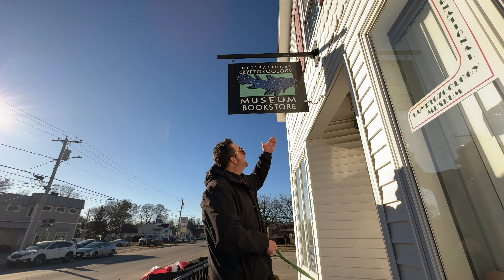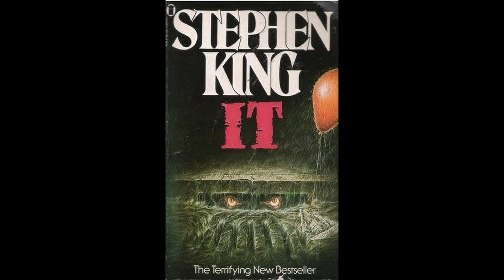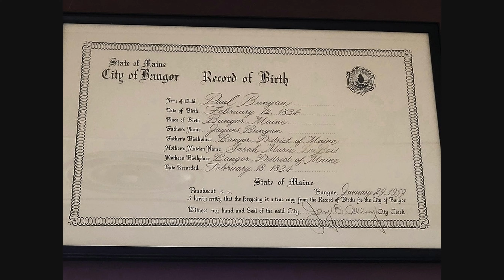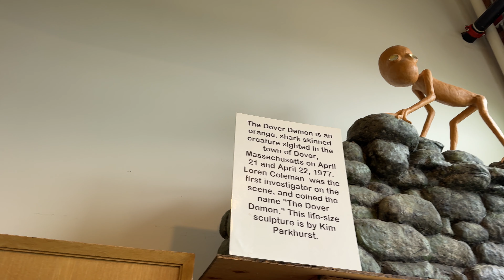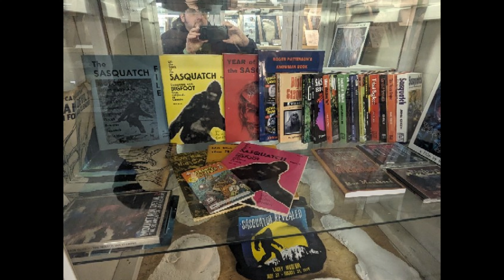Maine's Strangest Creatures and Legends: Paul Bunyan, Bigfoot & Giant Lobsters! (and Stephen King)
Dr Vitka travels to Maine!

Join us for an adventure into the cold, wooded heart of Maine! Marvel at the giant Paul Bunyan statue! Meet the mysterious Sasquatch at the Cryptozoology Museum! See where Stephen King wrote his classic horror stories! Celebrate the mighty Maine lobster! Dr. Vitka and Luke the Bassador show you the most unique attractions in this beautiful New England state!